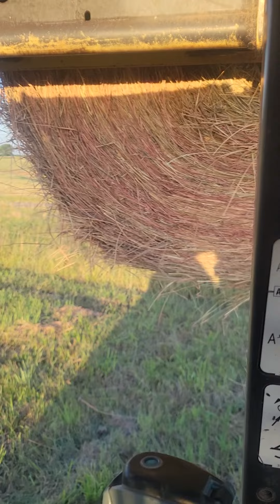Moving hay with skidsteer